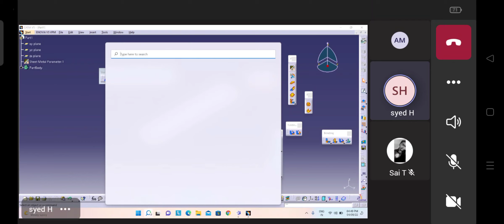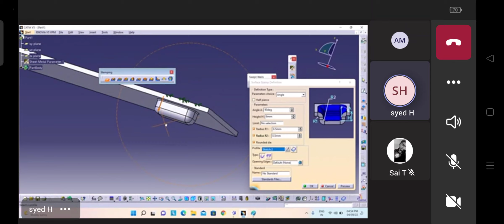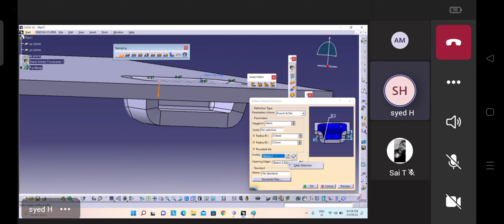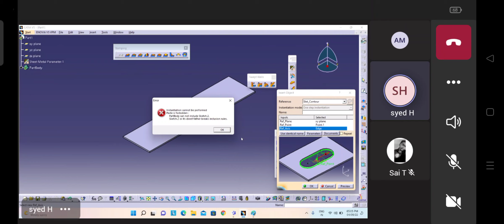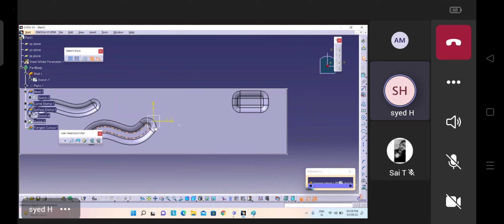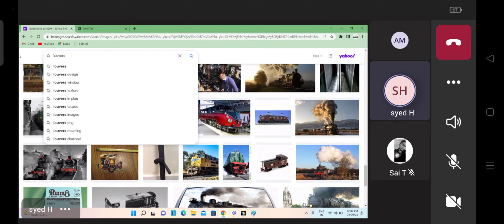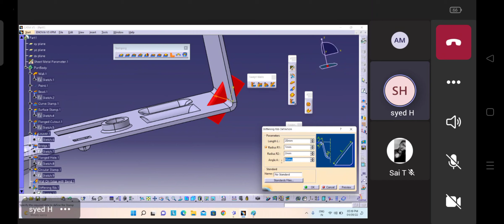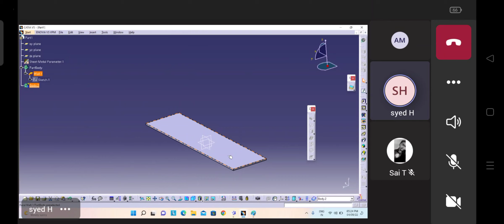CATIA V5 Today's class Sheet Metal design part 1